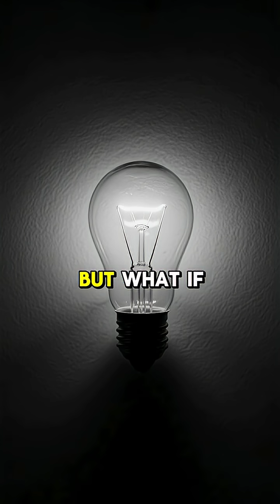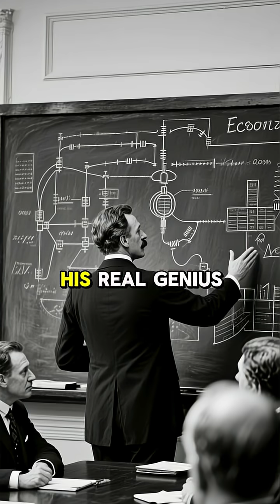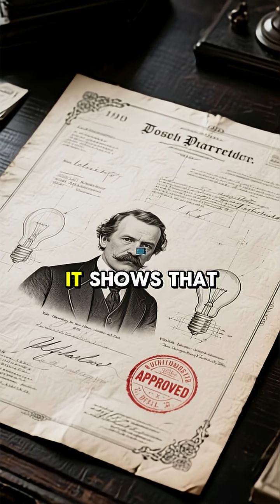Did Edison Steal This Patent?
Every invention begins with a single idea and a patent that tries to protect it.
The Patent Lore looks into the real stories behind those ideas: how they were conceived, copied, or forgotten, and how each one quietly shaped the modern world.